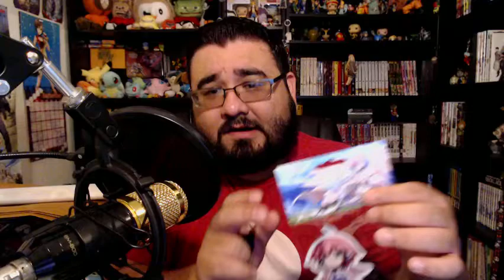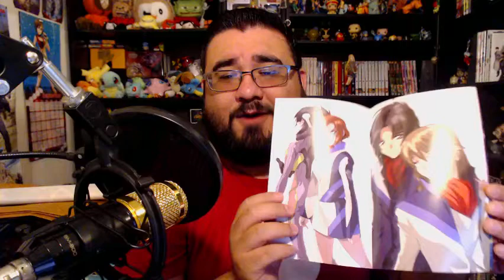[CLOSED] October 2019 GIVEAWAY - ANIME MERCH - 9th One this Year